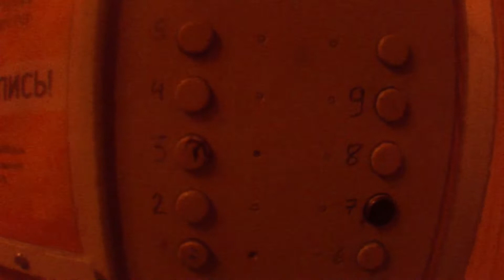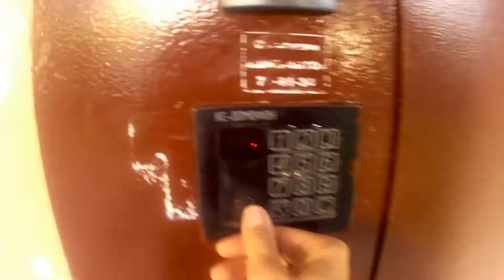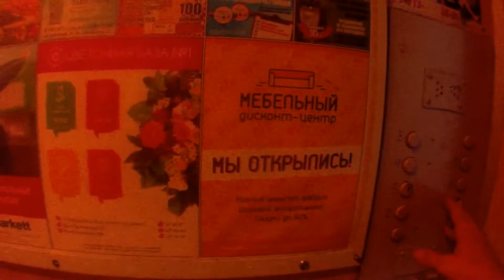№1 Утренняя пробежка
Решил начать бегать по утрам, посмотрим на сколько меня хватит)